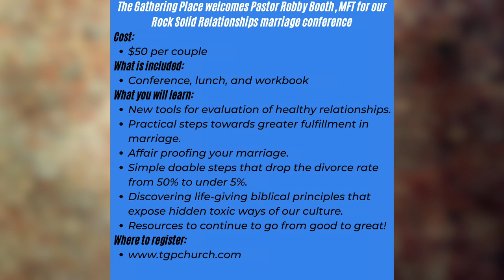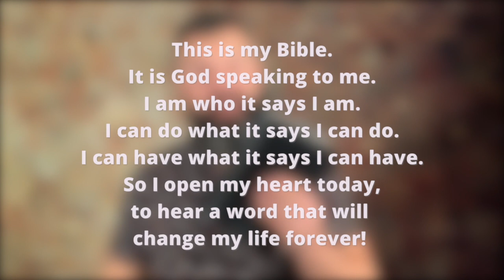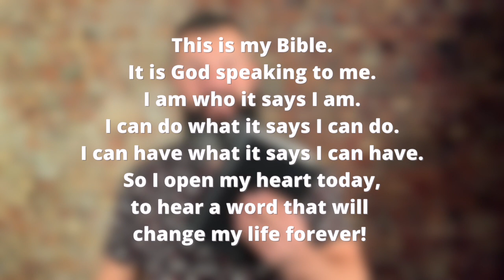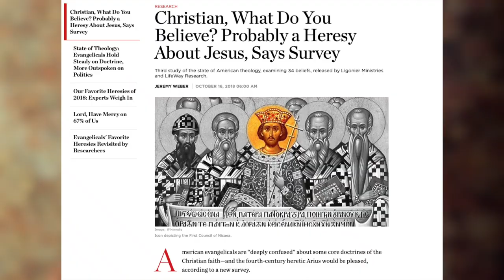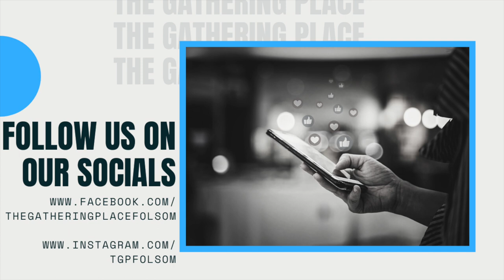Do Christians Still Believe the Bible?, Sunday February 7, 2021